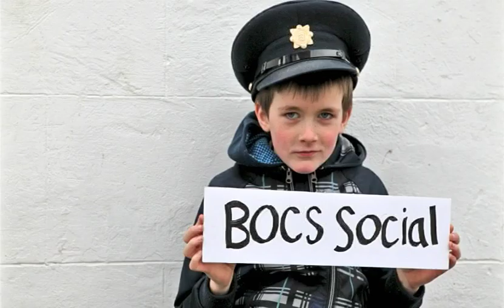Bocs Social - Shot One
This video for Shot One is taken from the forthcoming Bocs Social album, due for a summer 2011 release. Many thanks to Corrinne Crennan and Sean O'Flaherty for all their help.